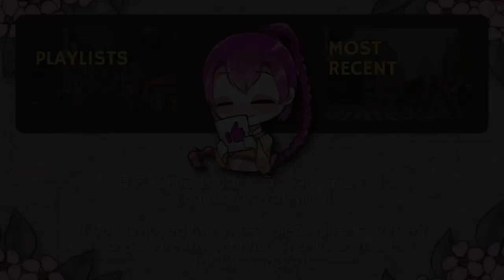EN ASMR | Meeting your future GIRLFRIEND on a RELAXING rainy day 📚☔️ (F4NB)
Kikyo’s original meet cute with her future darling. This one does specifically referring to darling being NB, though it’s brief. They meet in the library after Kikyo spots them across the room working on their laptop. They flirt until Kikyo leaves to meet Tomocchi for dinner.

typing sounds, rain sounds, book sounds, library ambience, flirting, soft spoken, F4A, F4NB

……. zzz ……. zzz …….

Welcome to My Anime Girl ASMR! This channel contains an ongoing slice-of-life story about your girlfriend, Sakurabe Kikyo, a shy but lovey-dovey girl who wants nothing but your happiness and a future together. Kikyo-chan has a few friends: There's Takagi Tomoha (Tomocchi) who was childhood friends with your girlfriend and has a not-so-secret NTR fixation. There's Sekimoto Mamoru, a quiet girl with a boyish name who was Kikyo-chan's best friend in high school, but who is now in a cult. There's Sakurabe Kinume, Kikyo-chan's very attractive and somewhat mean big sister who has a goddess complex. Finally, there's Takagi Hase, who is the younger sister of Tomoha-chan and is planning to move to Tokyo for college.

Explore the Tokyo wards with a cast of cute and colorful characters. Do you want to be true to Kikyo-chan? Or do you want to play the field? There's only one way to find out!

…….zzz…….zzz…….